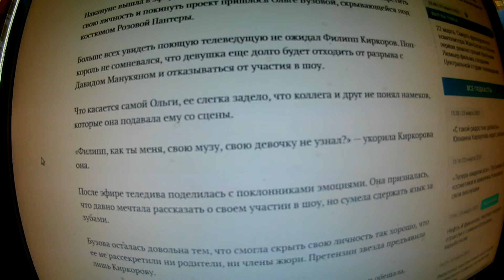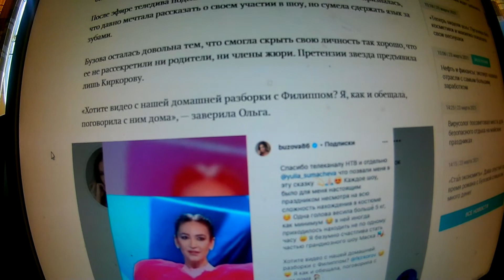«Хотите видео нашей разборки?»: Бузова отчитала Киркорова после ухода из «Маски»